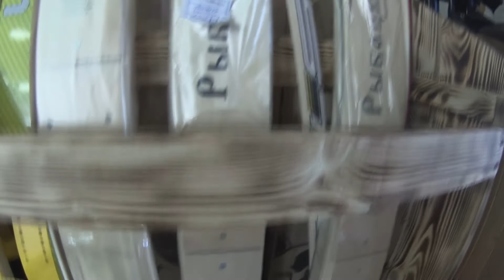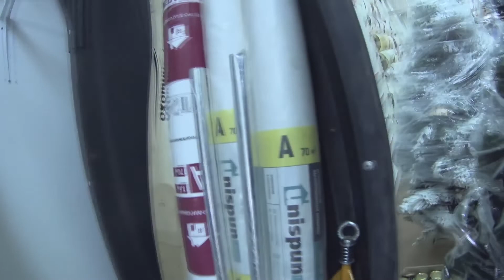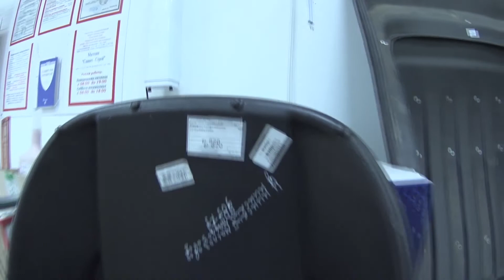Деревенский блокнот!ФУФЛЫЖНИК#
Дере́вня — небольшое крестьянское селение, один из видов населённых пунктов и адресных объектов. На начало XX века основным отличием деревни от села являлись отсутствие церкви в деревне и размеры поселения. Термин деревня может применяться не только к малым населенным пунктам России, но также к небольшим поселениям эпохи неолита в Африке, а также к поселениям населения Ближнего Востока, Америки и Океании.